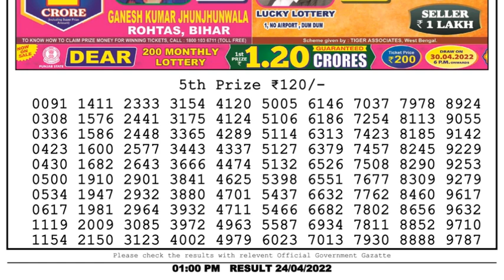Nagaland Lottery Sambad Result | Dear Lottery